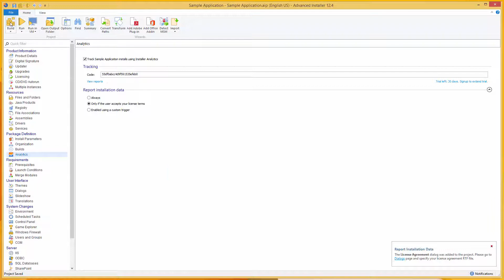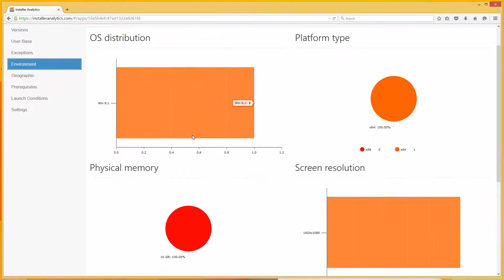One-click Installer Analytics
Get real time analytics about your installers without creating an account. Just activate the option from Advanced Installer. The reports are accessible through a unique URL, and can be seen only by the persons that have that link.

After you sign up for a paid account all data will be accessible only for people owning the account credentials.

Installer Analytics is an additional service offered by the Advanced Installer team as a separate subscription, after the trial period expires, which allows you to monitor in real time how your applications are being installed.

Advanced Installer, application designed for building MSI. APPX and AppV packages, deploying applications updates, repackaging, MSI/MST editing...